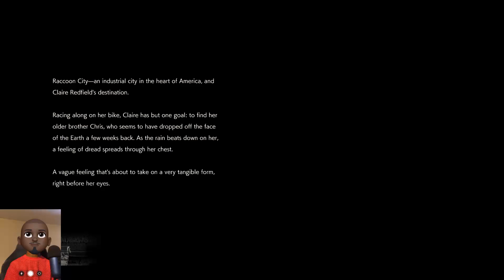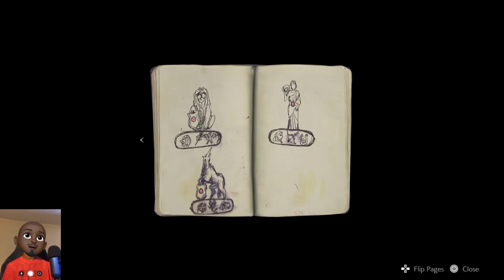Gayming With Ant: Episode 3 - Resident Evil 2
hey girl hey! wanna see me get scared and annoyed? then you’ve come to the right place. today we get into some Resident Evil 2. possibly for the last time. 😆 honestly, fuck this game, fuck this game...fuck this game! I didn't have a good time playing but I hope you have a good time watching 😊